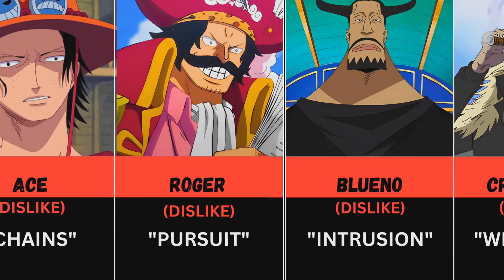One Piece Characters And Their Dislikes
Certainly, here's one word that represents something each of these One Piece characters might dislike:

1. Monkey D. Luffy - "Rules"
2. Roronoa Zoro - "Direction"
3. Nami - "Thieves"
4. Usopp - "Danger"
5. Sanji - "Failure"
6. Tony Tony Chopper - "Experiments"
7. Nico Robin - "Bounty"
8. Franky - "Injustice"
9. Brook - "Loneliness"
10. Jinbe - "Prejudice"
11. Trafalgar D. Water Law - "Justice"
12. Buggy - "Humiliation"
13. Boa Hancock - "Disobedience"
14. Eustass Kid - "Authority"
15. Sabo - "Nobles"
16. Portgas D. Ace - "Fire"
17. Shanks - "Cowards"
18. Blackbeard - "Weakness"
19. Big Mom - "Sweets"
20. Kaido - "Defeat"

more

1. Nami - "Theft"
2. Charlotte Katakuri - "Deception"
3. Gol D. Roger - "Pursuit"
4. Donquixote Doflamingo - "Equality"
5. Edward Newgate (Whitebeard) - "Betrayal"
6. Enel - "Disbelief"
7. Portgas D. Ace - "Chains"
8. Charlotte Pudding - "Deception"
9. Blueno - "Intrusion"
10. Crocodile - "Weakness"
11. Big Mom - "Betrayal"
12. Perona - "Negativity"
13. Monkey D. Garp - "Pirates"